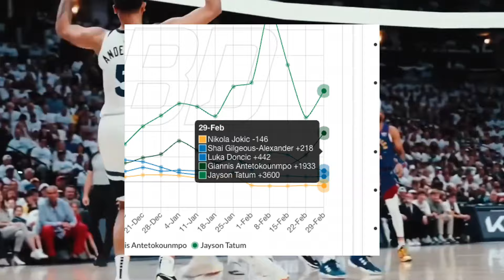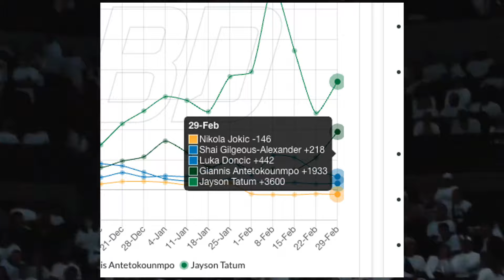There Is ONE Right Answer For The NBA MVP....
1 answer, no debate. Simple as that.